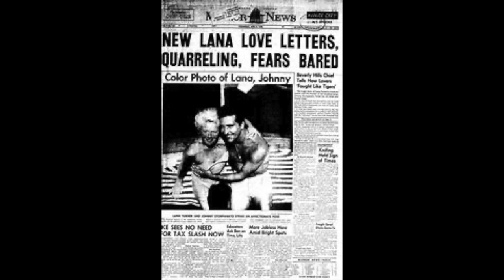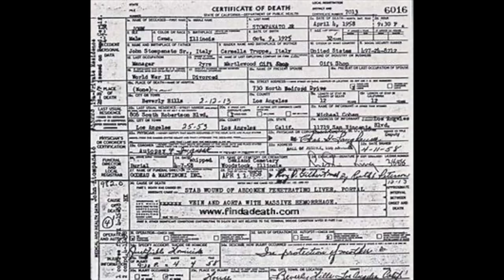The Johnny Stompanato Story ( 1958-Part Two )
By 1957, Stompanato was in a relationship with actress Lana Turner (who had split up from her fourth husband Lex Barker). She had also just lost her contract with Metro-Goldwyn-Mayer after a series of box office flops. In recognition of their relationship, he wore a heavy gold-link bracelet on his wrist with "Lanita" inscribed inside. Turner's daughter Cheryl Crane described him as:
B-picture good looks ... thick set ... powerfully built and soft spoken ... and talked in short sentences to cover a poor grasp of grammar and spoke in a deep baritone voice. With friends, he seldom smiled or laughed out loud, but seemed always coiled, holding himself in ... had watchful hooded eyes that took in more than he wanted anyone to notice ... His wardrobe on a daily basis consisted of roomy, draped slacks, a silver buckled skinny leather belt and lizard shoes.

Their relationship was stormy; it was punctuated with frequent arguments and fights. In 1957, Stompanato became so jealous about Turner's relationship with future James Bond actor Sean Connery, he flew to London and travelled to Borehamwood, Hertfordshire. He stormed onto the set of Another Time, Another Place threatening Connery with a gun. Unperturbed, the 6 ft 2 in (188 cm) actor, who was a former body builder and karate black belt, bent Stompanato's hand back, forcing him to drop the weapon. Stompanato was reported to the police and quietly deported from the United Kingdom. After Stompanato's death, it was rumored that at least one LA mobster held Connery responsible, leading the actor to go into hiding for a short time afterwards.

Crane recalled the incident in 2012:
There's a knife on the counter. I picked it up ran back up the stairs. Her door suddenly flies open. I see John coming toward me. He's got his hand up... I raised the knife and he walks right into it. And he looked at me. And he said, 'My God, Cheryl, what have you done?'"